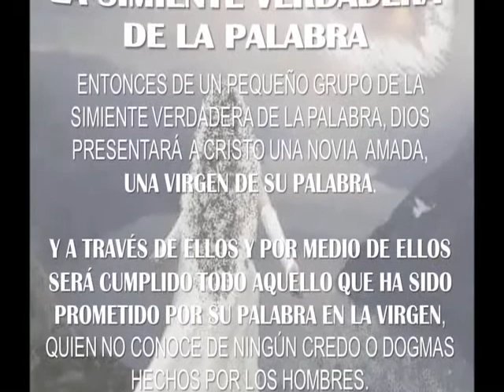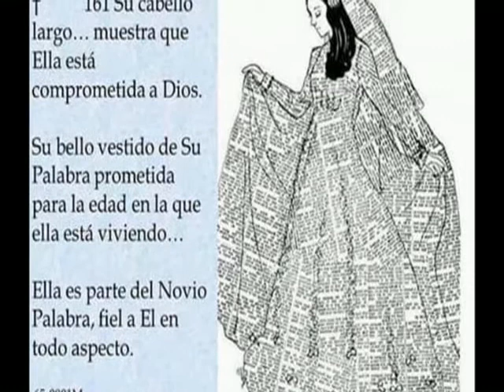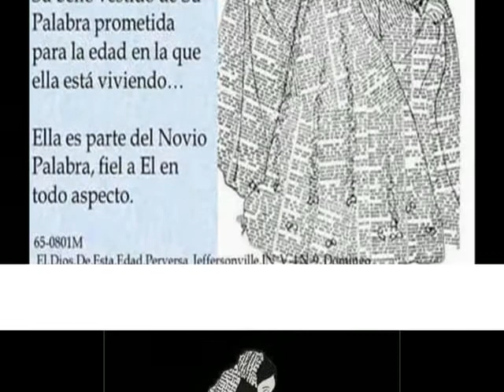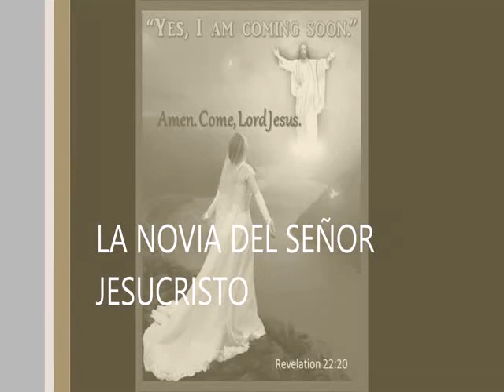HIMNO - CUANDO NUESTRAS VIDAS